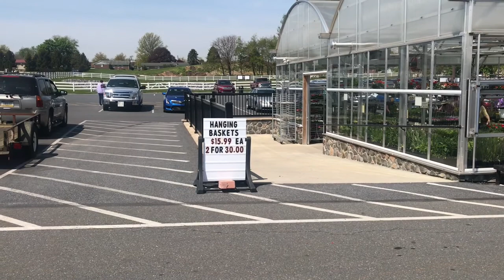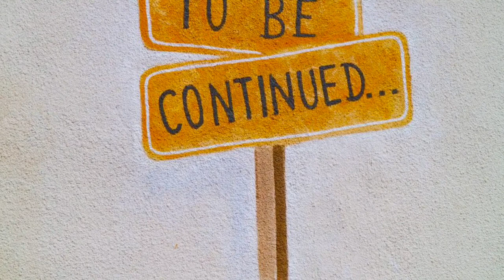Road Trip to scenic LANCASTER and SHADY MAPLE and Buying Some Plants Part 1!